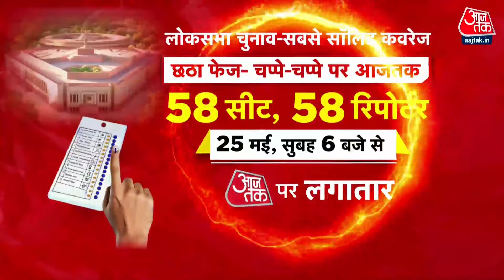Swati Maliwal Assault Case: Bibhav Kumar के फोन से डाटा रिकवर करने की कोशिश जारी | Aaj Tak News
स्वाति मालीवाल थप्पड़ कांड में बिभव कुमार का मोबाइल डाटा रिकवर करने कोशिश जारी है...दिल्ली पुलिस बिभव को लेकर मुंबई गई है और इधर दिल्ली में इसपर राजनीति गरमाई हुई है.. एलजी वीके सक्सेना ने स्वाती मालीवाल से फोन पर बात की, तो आम आदमी पार्टी हमलावर हो गई, दिल्ली सरकार के मंत्री सौरभ भारद्वाज ने का कहा कि अब साफ हो गया है कि स्वाति मालीवाल किसकी तरफ हैं.. क्या स्वाति को समझ नहीं आ रहा है कि क्या हो रहा है। स्वाति से बातचीत के बाद एलजी ने कहा कि सीएस आवास पर घटना हुई ये शर्मनाक है..